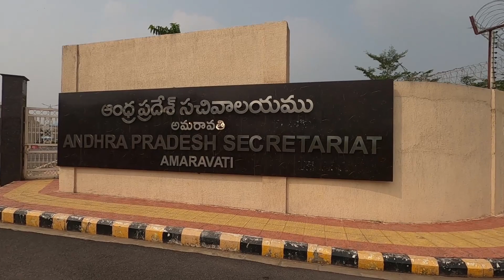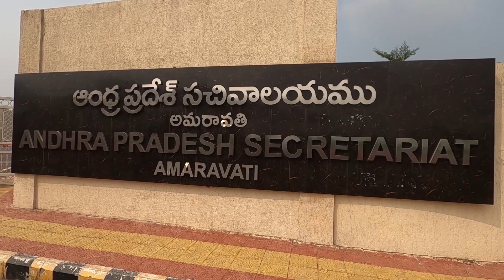Kurnool to Lumbasingi Day02| Assembly,Highcourt,VIT| Anil on wheel